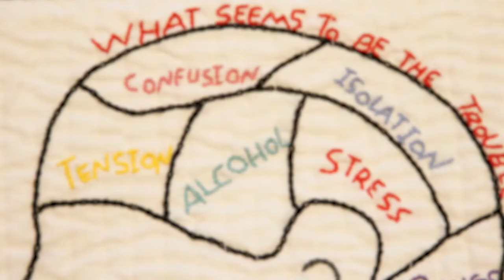The Sleep Quilt by Tracy Chevalier & Fine Cell Work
Find out more about our Kickstarter campaign to support the publication of The Sleep Quilt, a beautiful book telling the story of the Quilt commissioned by Tracy Chevalier and handstitched in prison by Fine Cell Work stitchers.